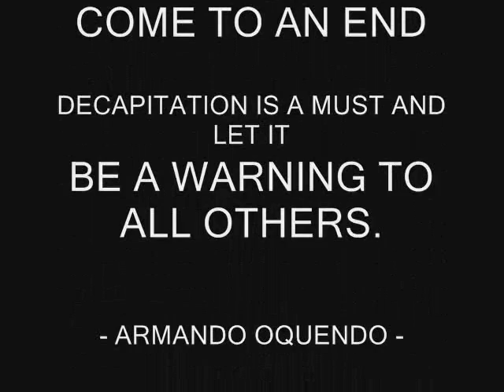BEATTEK FT. RZA & METH - ELITE SWORDZMAN (PROD BY BEATTEK)